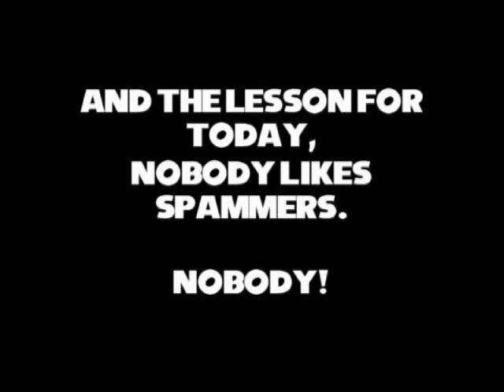Freedom Fighters 2 - Destiny of Mobius Review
For my second review, I tackle a MUGEN title.  This is one game I HIGHLY recommend trying.